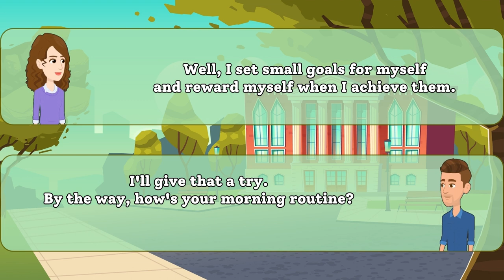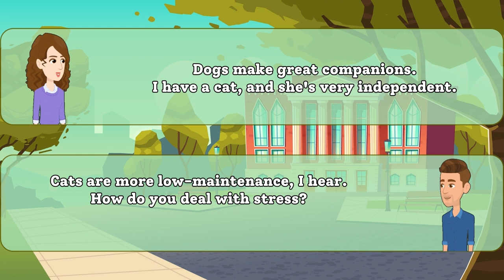English Conversation Practice: Student Life Chit-Chat 📚🗣️ | English Speaking Practice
Hey there, language learners! 👋 Ready to boost your English skills? Join us in this lively conversation where we dive into the ins and outs of daily student life. 🎓📝

In this video, we've got real people sharing their experiences, talking about classes, homework, and the exciting stuff that happens beyond the textbooks. Whether you're a student yourself or just love practicing English, this is the perfect chance to pick up new phrases and improve your conversational skills. 🌟

So, grab a snack, get comfy, and let's have a friendly chat about student life in simple English terms. 🗨️💬

EnhanceYourEnglish,KeepLearning!